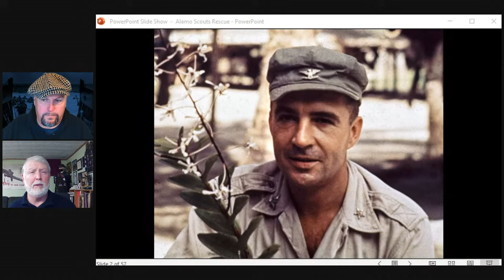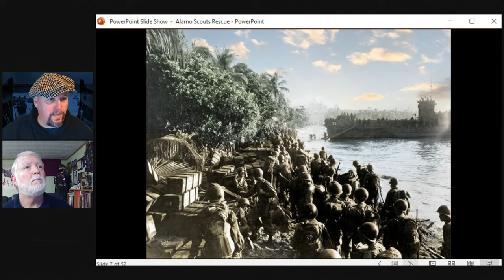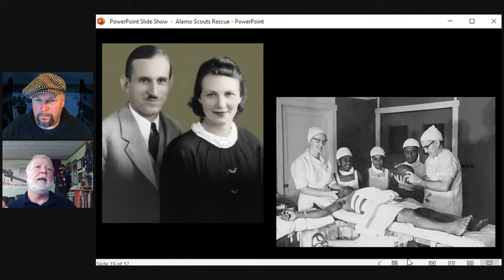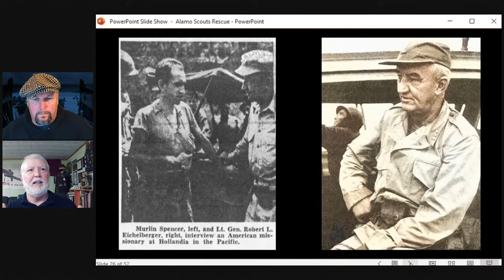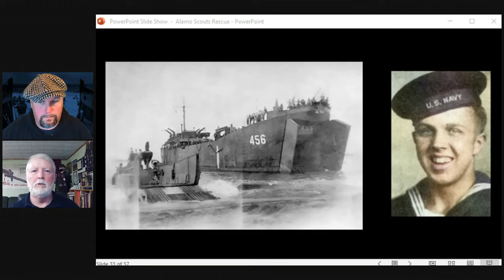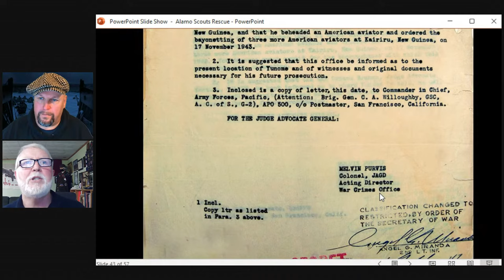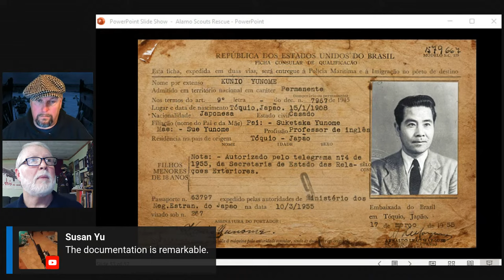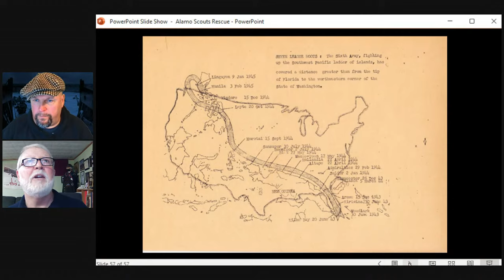Jungle Missions - The Alamo Scouts in WWII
With Lance Zedric
Part of Jungles Week on WW2TV

After a successful previous appearance talking about the Cabanatuan Raid we continue to examine the history of the Alamo Scouts in WWII.

Lance Zedric is a historian and graduate of the U.S. Army Intelligence School.  Since 2003, he has served as the official historian for the Alamo Scouts Historical Foundation, a not-for-profit historical and educational organization dedicated to the preservation and advancement of the legacy of the Alamo Scouts.

Lance's two books about the Alamo Scots - Silent no More and Silent Warriors can be purchased as PDFs from his